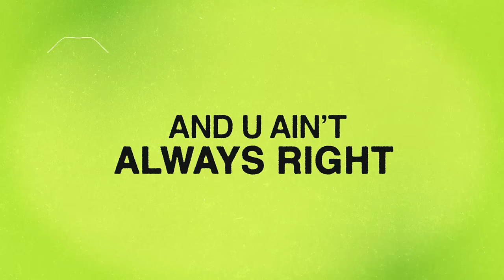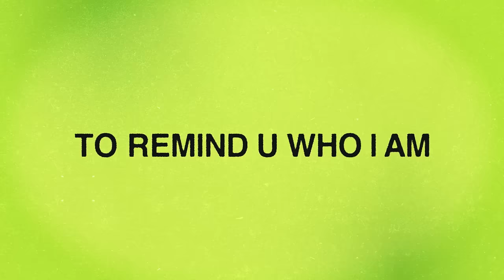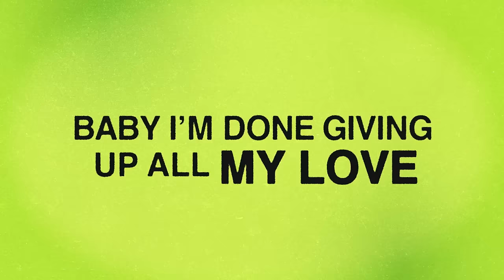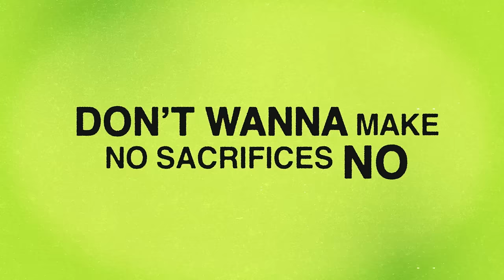Jazmine Sullivan - Selfish (Lyric Video)